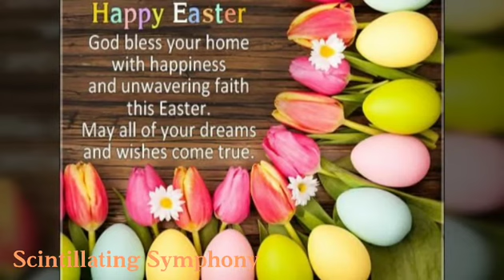Easter/ Resurrection Sunday Message | Latest whatsapp Status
Easter,also called Pascha in Greek / Latin or Resurrection Sunday,is a frstival and holiday commemorating the resurrection of Jesus from the dead, described in the new Testament as having occurred on the third day after his burial following his crucifixion by the Romans at Calvary c. 30 AD. It is the culmination of the Passion of the Jesus preceded by Lent (or Great Lent), a 40-day period of fasting,  prayer, and penance. Believe in Jesus.